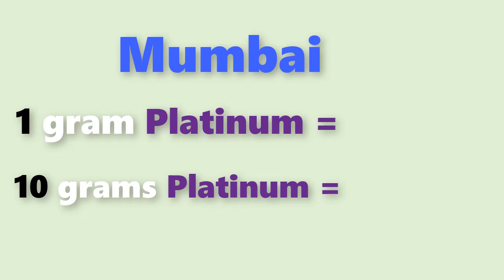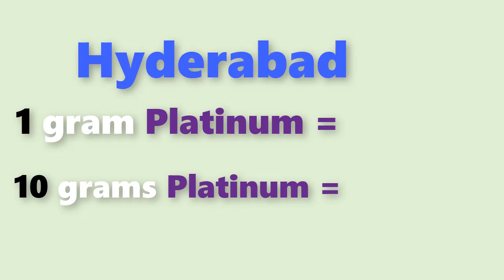Platinum rate today:platinum price today in india (november 2019)platinum rate